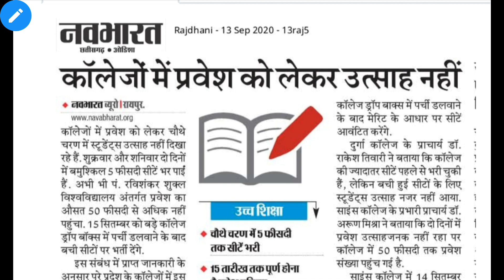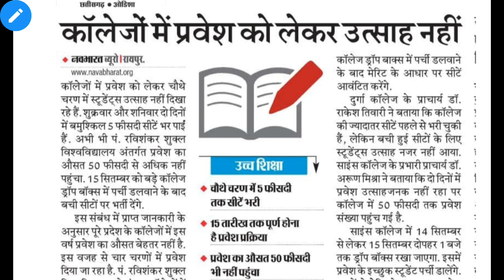Ptrsu|15 सितंबर को ड्रॉप बॉक्स में डालने से होगी बची हुई सीटों पर भर्ती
Hello Students

Aaj hum aap ko iss video me " Ptrsu Counselling" Ke bare me batne ja rahe hai